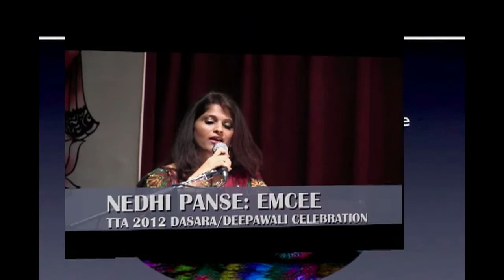TRISTATE TELUGU ASSOCIATION: DASARA/DEEPAWALI: AIGIRINANDINI FROM "SHAKTHI"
TRISTATE TELUGU ASSOCIATION
CELEBRATES DASARA AND DEEPAWALI
AT
THE HINDU TEMPLE OF GREATER CHICAGO
LEMONT, ILLINOIS
ON

AIGIRINANDINI"
FROM
SHAKTHI

CHOREOGRAPHY:
SMT. KARUNYA BHATTER